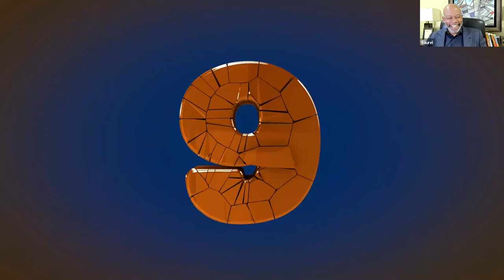How To Raise Your Minimum Standards To Create the Income You Want?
On this episode of TheDailyHuddle, Saurel and Gio lead a conversation designed to unleash you to create the income you want.

👨🏾‍🦲ABOUT Saurel Quettan:
Bestselling author, an expert in the design of processes and systems to make business results repeatable and reliable. Saurel is the Founder and CEO of ExeQfit, a business and leadership consulting firm. For more than 15 years, Saurel has been coaching and mentoring business leaders, community leaders and entrepreneurs in North America and Haiti. His clients discover the barriers to high performance for themselves and their teams. They build growth plans that engender ownership across all levels of the organization. They execute with integrity to sustain an environment for high performance. They grow their businesses and celebrate high performance as a way of life.
Saurel shares life with Susan, his spouse and business partner of 35 years. They are the proud parents of Marcel, Marcus, and Marlon. Saurel has an MBA and a bachelor’s degree in electrical engineering (BSEE).

🧔🏻‍♂️ABOUT Giovanni Gonzalez:
Giovanni was born in Colombia, lived in Belize and currently resides in Atlanta, GA USA. As a first-time immigrant, Giovanni sold newspapers at traffic lights for a living and now professionally, he is the founder and Chief Executive Officer of Mindful Performance Blueprint (MPB) and the creator of Access the Leader Within, a leadership course. MPB is a business consulting company committed to elevating the performance of individuals and organizations through the transformation of culture, leadership development, and the implementation of strategic leadership initiatives. Giovanni has a bachelor’s degree in International Affairs with a concentration in international Business and a Masters in the science of Management and Leadership.
✅ Monday - Friday
✅ 9:00 am (GMT-4)